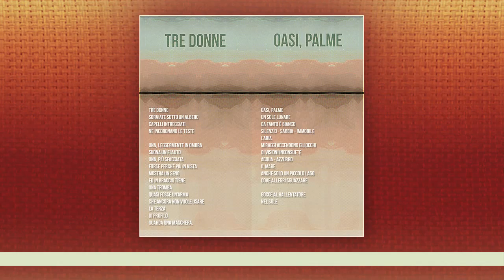oasi, palme - un po' polare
oasi, palme
un sole lunare
da tanto è bianco
silenzio - sabbia - immobile
l’aria.
Miraggi accendono gli occhi
di visioni inconsuete
acqua - azzurro
il mare
anche solo un piccolo lago
dove allegri sguazzare

gocce al rallentatore
nel sole